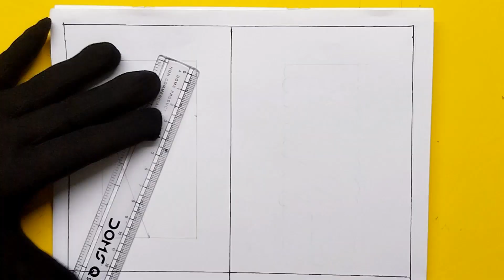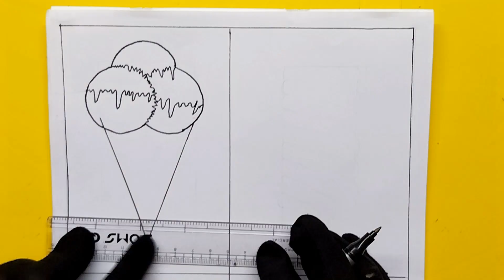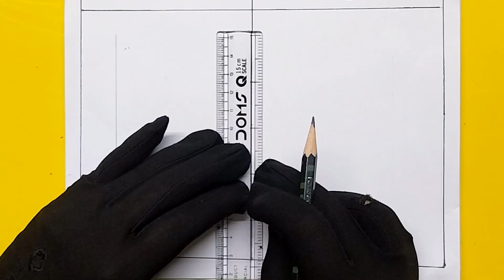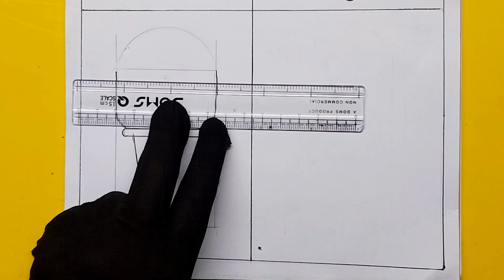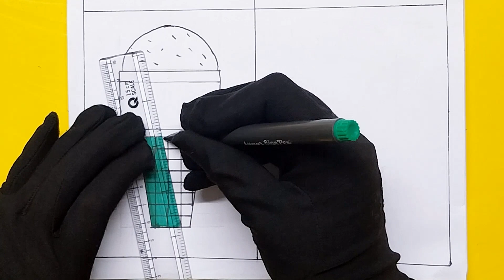How to draw Ice Cream ? 4 types of Ice Cream drawing || Different Flavours of Ice Cream Drawing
HELLO EVERYONE

how to draw ice-cream rod
5 types of ice cream drawing
four types of ice cream drawing
three types of ice cream drawing
different flavours of ice cream
drawing
different different types of ice cream
ice cream drawing ice cream drawir
ice cream drawing kaise banate hai
ice cream drawing picture